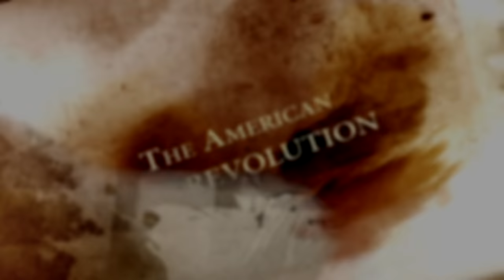The Battle of Lexington | The American Revolution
John Parker leads a group of militia against overwhelming odds in the Battle of Lexington.